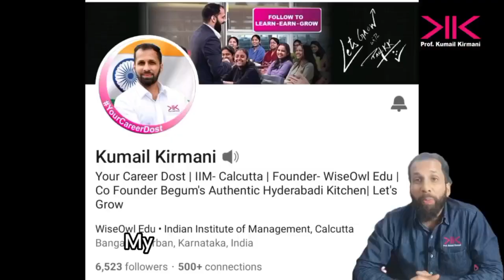Jobs for Pharmacy in Bangalore 2023 @ PES UNIVERSITY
PESU Institute of Pharmacy is looking to recruit experienced Teachers with Ph.D/M.Pharm having keen interest in Teaching and Research
The Department with a rich legacy of Academic and Research Excellence offers B.Pharm, M.Pharm, Pharm. D, & Doctoral program

Area of Specialization: Pharmacology.
Pharmaceutical Chemistry, Pharmaceutical Analysis, Pharmacognosy, Pharmaceutics and Pharmacy Practice
FOR THE POSITIONS

- PROFESSORS

-ASSOCIATE PROFESSORS

· ASSISTANT PROFESSORS

Interested candidates may send their application along with detailed CV and copies of credentials within 10 days to

Address:
Dean, PESU Institute of Pharmacy
PES University RR Campus, 100 Feet Ring Road
Banashankari III Stage, Bengaluru 560085

Let's Grow!